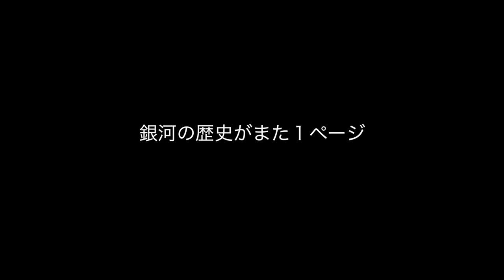▼銀河の歴史がまた１ページ【銀河英雄伝説 銀河帝国プレイ】 第15話 「ロイエンタール艦隊被弾！トールハンマー一閃」第九次イゼルローン要塞攻防戦編 ー銀英バンダイ版シミュレーション ゲーム実況動画ー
2008年に発売されたバンダイ版の銀河英雄伝説を銀河帝国を担当してプレイしていきます。
ステージクリア型のリアルタイムストラテジーゲームになっています。

今回はラグナロック作戦を発動し、その陽動として実施されたイゼルローン攻略を行っていきます。
イゼルローンには、ロイエンタールを総大将として、出撃します。
艦隊戦で有利に進めていた中で、不意にイゼルローンの主砲、トールハンマーが斉射され、芦燕タール艦隊に直撃するという不手際がありましたが、無事にステージをクリアすることができています。
しかし、トールハンマーの一撃を受けたこともあり、クリアランクはこれまでの最低、「D」になってしまいました。